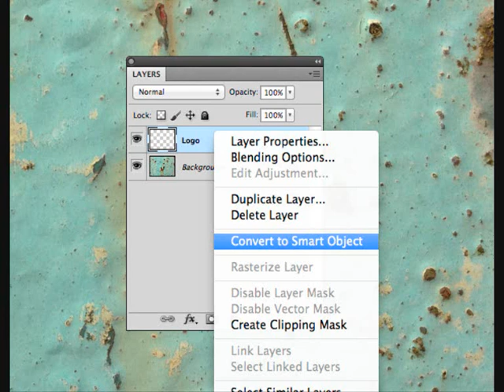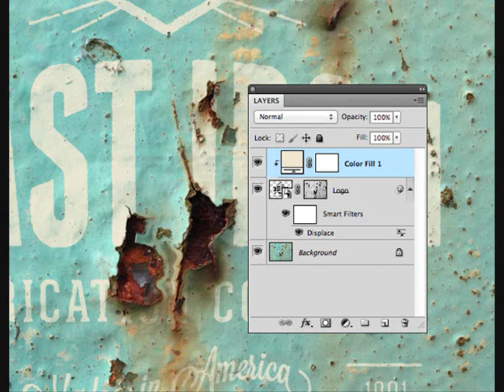Create a Realistic Aged Textured Logo Mockup